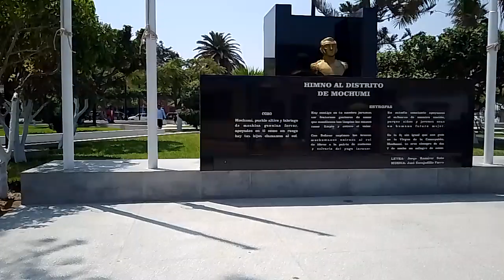13 de agosto de 2024(2)